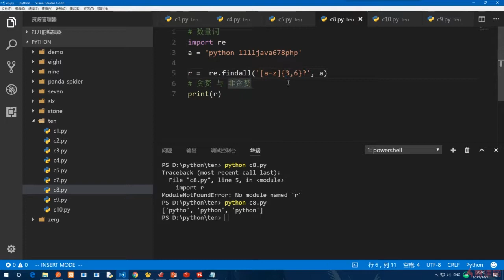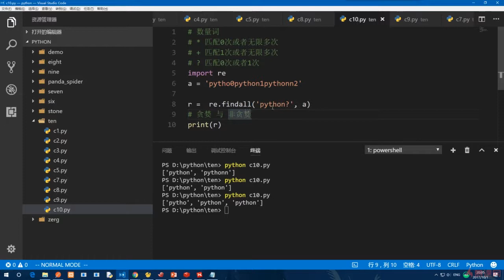10.7 匹配0次1次或者无限多次｜正则表达式与JSON｜Python3.8入门 & 进阶 & 原生爬虫实战完全解读